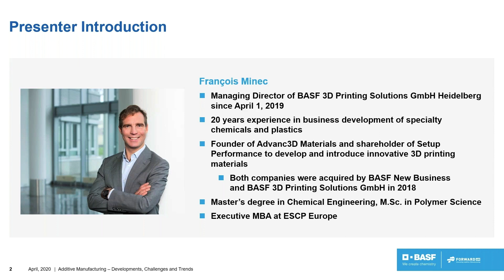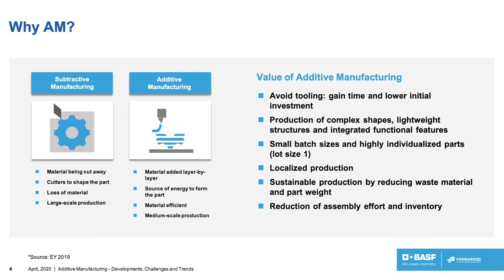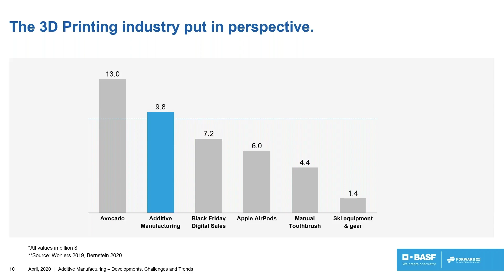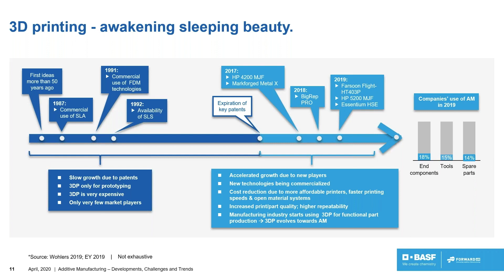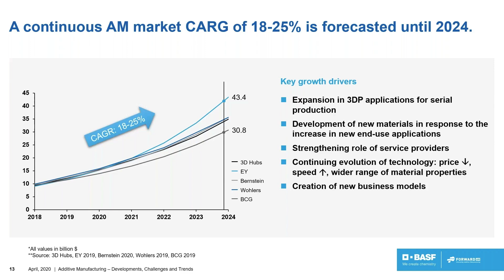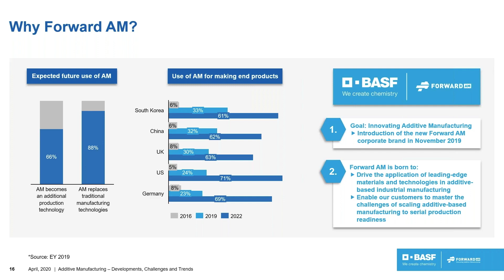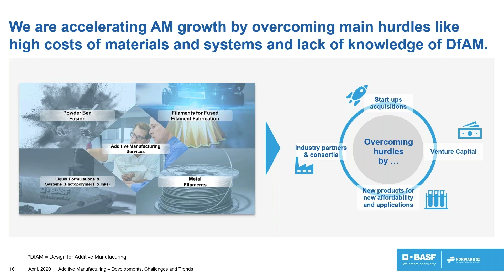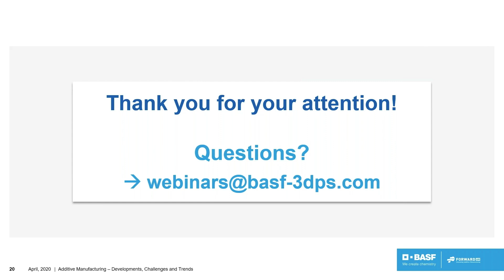Additive Manufacturing – Developments, Challenges and Trends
Get to know the Additive Manufacturing industry. You will learn more about developments, challenges and trends. François Minec, our Managing Director, explains why there is such an interest in Additive Manufacturing. He shares insights into AM’s background, current status and rising trends.